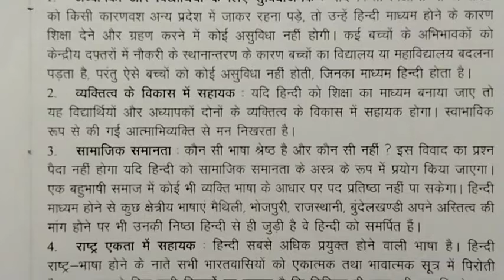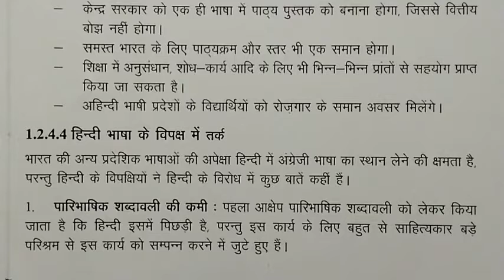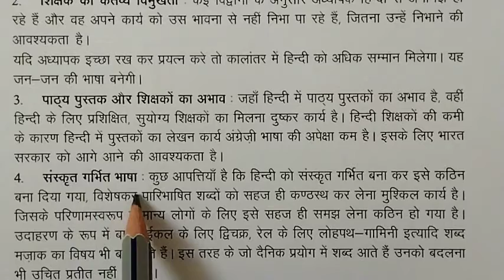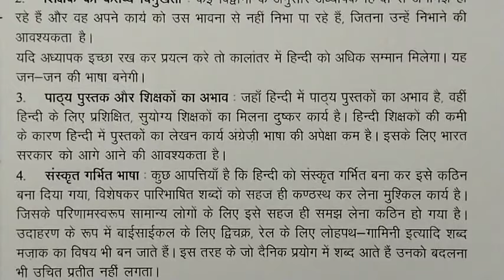शिक्षा का माध्यम हिंदी भाषा : पक्ष और विपक्ष में तर्क // हिंदी शिक्षण // बी. एड सैमेस्टर पहला